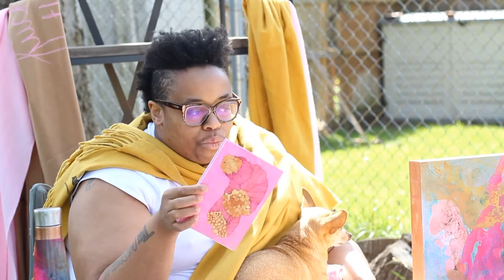Art 365 2021: Naima Lowe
Through Art 365, Oklahoma artists create innovative artwork working with a nationally recognized curator.

The five awarded artists each will receive a $12,000 honorarium. Once selected, the artists will work with a curator from July 2020-June 2021 to create a body of original artwork for the exhibition, which opens in Tulsa July 2nd, 2021.